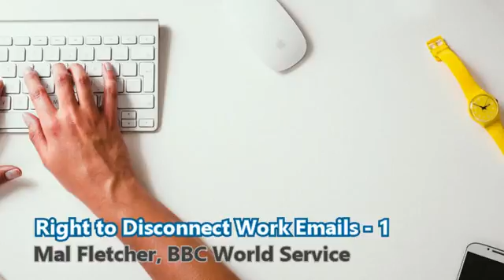Right to Disconnect Email - 1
The French government is instituting a new law requiring that workers have the right to disconnect from work-related email accounts after hours. Is this necessary? Social futurist Mal Fletcher took part in a discussion on BBC World Service radio. Here is clip #1 (clip 2 is also on this channel).

For more on this an related issues, please see 2020Plus.net